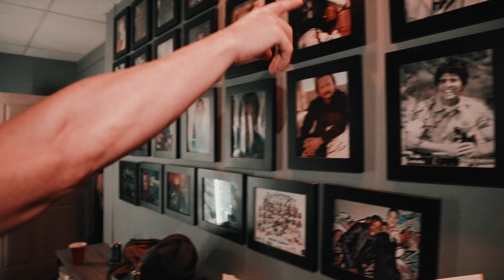Dylan Scott - He didn't even notice 😂😂😂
New album Livin' My Best Life is out now!